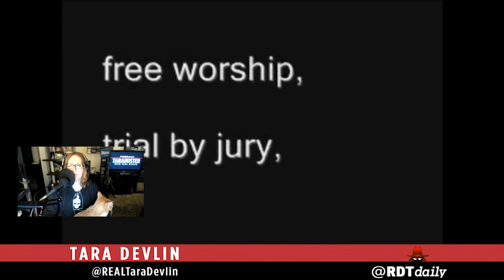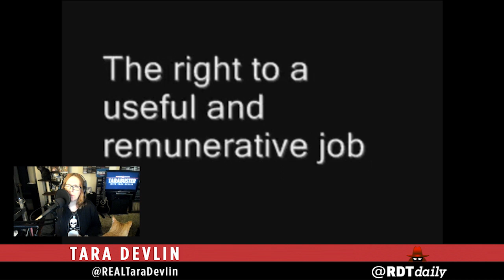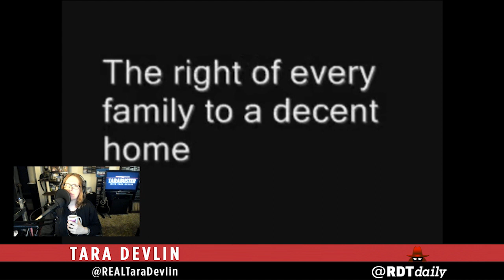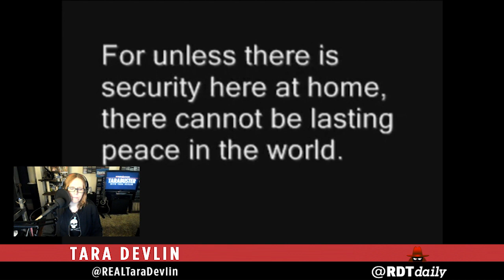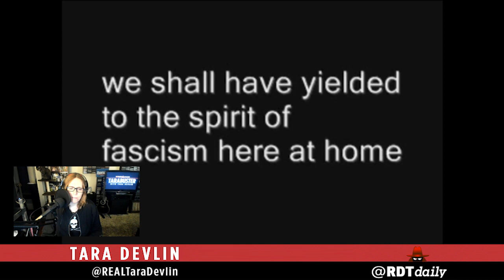Realizing FDR's 2nd Bill of Rights is How We Defeat Twitler & Rebuild a Lasting Democratic Peace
Twitler is not the problem - he is a symptom of a nation whose government is bought-and-paid-for by the big moneyed forces of corporate fascism that FDR warned us about.  He also gave us the remedy to beating those forces and securing a lasting peace - his 2nd Bill of Rights.

Among these are:

The right to a useful and remunerative job in the industries or shops or farms or mines of the nation;
The right to earn enough to provide adequate food and clothing and recreation;
The right of every farmer to raise and sell his products at a return which will give him and his family a decent living;
The right of every businessman, large and small, to trade in an atmosphere of freedom from unfair competition and domination by monopolies at home or abroad;
The right of every family to a decent home;
The right to adequate medical care and the opportunity to achieve and enjoy good health;
The right to adequate protection from the economic fears of old age, sickness, accident, and unemployment;
The right to a good education.

As FDR said, "All of these rights spell security. And after this war is won we must be prepared to move forward, in the implementation of these rights, to new goals of human happiness and well-being."

Twitler is the symptom of just how badly we need to bring the New Deal over the finish line.

Tarabuster clip from May 16, 2020.

Want to Connect In between shows?
LEAVE TARA A MESSAGE:
(your message may be played on the air)

Every donation over $20 will receive a "Keep Calm and Join The Resistance" window cling featuring RDTdaily's mascot Francis Junior, Jr.!

Tune in every Saturday evening at 6PM EST on FACEBOOK and Youtube LIVE for another LIVE “Tarabuster!”

Join RDTdaily.com’s Tara Devlin for our weekly therapy session for the Resistance!

Rebroadcast on Progressive Voices on Sunday 6PM EST, then ANYTIME on the Progressive Voices App.

Spend your Saturday Evenings with Tara Devlin. Tweet @REALTaraDevlin

clip from April 9, 2020.

Bernie conceeds to Biden and the James Carville goes on his favorite corporate media outlet to guffaw at the mere notion that an "establishment" colluded against Bernie's people-funded campaign.

Yes, don't believe your lying eyes... just listen to the millionaires on their billionaire mouthpiece networks.